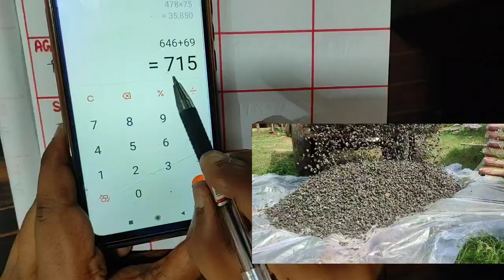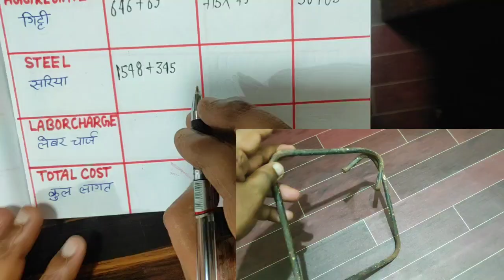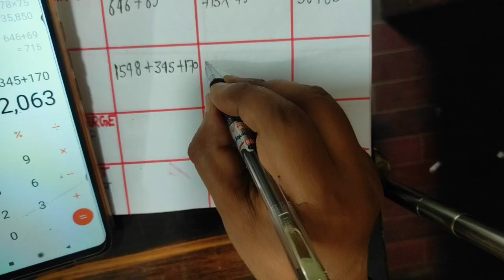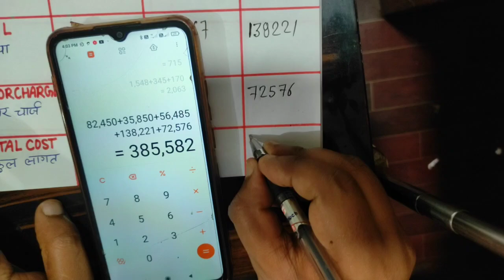40x45 feet House slab Construction cost |1800 sqft छत की ढलाई में सीमेंट बालू गिट्टी सरिया कितना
how many cubic feet aggregate required for 40x45   square feet house slab
40x45 square ft house slab construction cost
40x45 square feet house slab required material
how many bag of cement required in 1000 square feet slab

how many cubic feet sand required for 40x4 square feet house slab

video content
40x45 square feet house slab send required
1800 square feet house slab Steel required
40x45 square feet house slabaggregate required
total material cost of 40x45 square feet house slab casting
40x45 square feet house slab cement required

quantity of cement sand and aggregate for 40x45 square feet slab

cost and quantity of40x45 square feet slab

how much Steel is required for 40x45 sq ft house slab

quantity of 40x45square feet slab slab

concrete quantity of 40x45 square feet slab

how much cement bag is required for 40x45 square feet house RCC roof

cast and quantity of 40x45 square feet house slab
40x45 square feet house plan
40x45 घर का नक्शा
40x45 घर